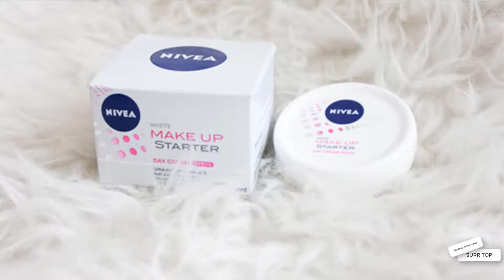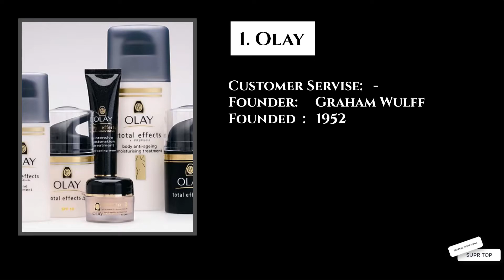Top 6 Makeup Bands 2017 | Supr Top